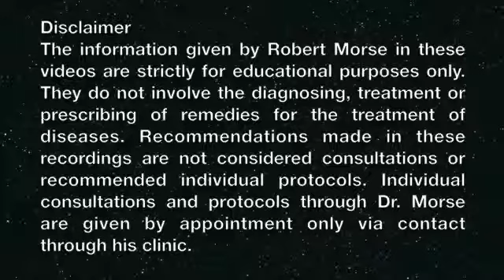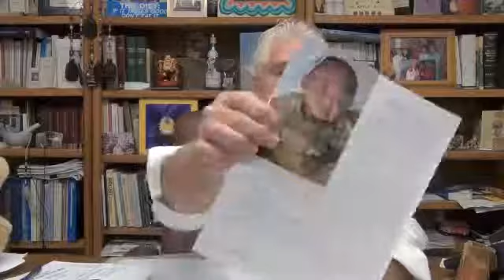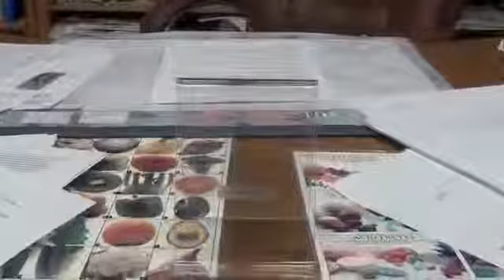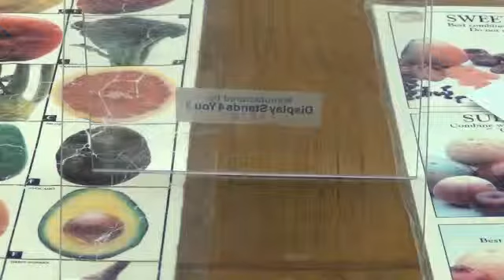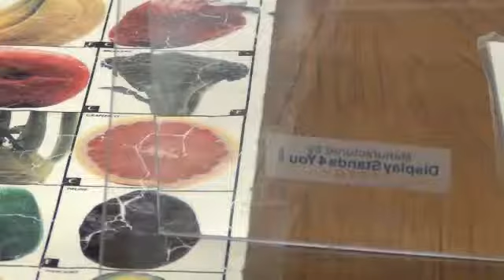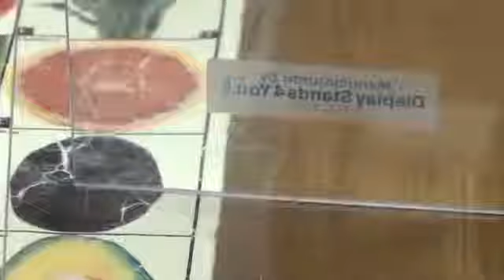Q&A 152 - Eye Reading, Low Back Pain, Night Sweat, Herpes